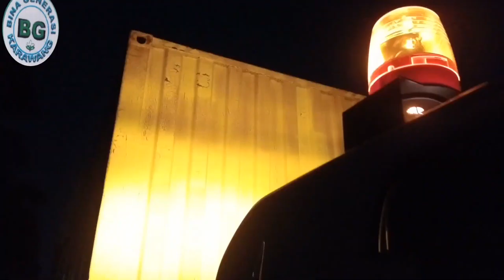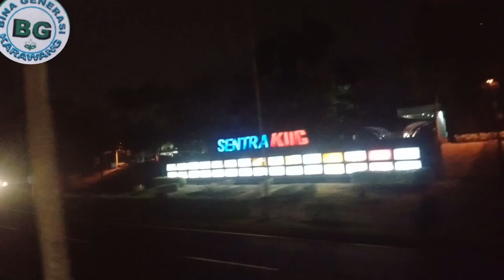trip in the middle of the night / perjalanan di tengah malam @Bina generasi Karawang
trip in the middle of the night Perjalanan di tengah malam ketika berkendara mobil trailer sangat penting untuk di simak karena berdasarkan pengalaman pribadi yang sering menjalani hidup di perjalanan tengah malam hari. perjalanan di tengah malam sering dilakukan oleh seorang driver trailer Bina generasi Karawang kemana tujuan yang di tempuh pasti perjalanan di tengah malam seorang driver harus bisa mengatasinya